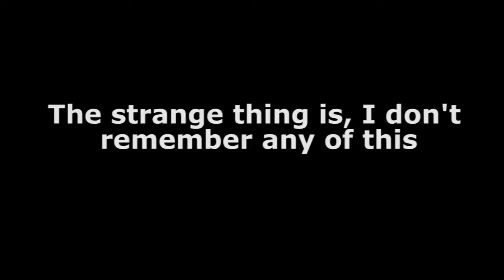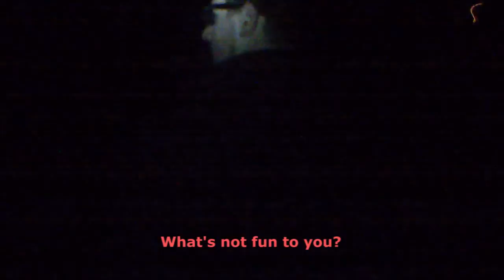Terror From the Basement 2015 Begins Now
IFORGIVEIFORGIVEIFORGIVEIFORGIVEIFORGIVEIFORGIVEIFORGIVEIFORGIVEIFORGIVEIFORGIVEINEVERFORGIVEIFORGIVEIFORGIVEIFORGIVEIFORGIVEIFORGIVEIFORGIVEIFORGIVEIFORGIVEIFORGIVEIFORGIVEIFORGIVEIFORGIVEIFORGIVEIFORGIVEIFORGIVEIFORGIVEIFORGIVEIFORGIVEIFORGIVEIFORGIVEIFORGIVEIFORGIVE

Terror From the Basement: October 1st - October 31st, scary games through the month of October.